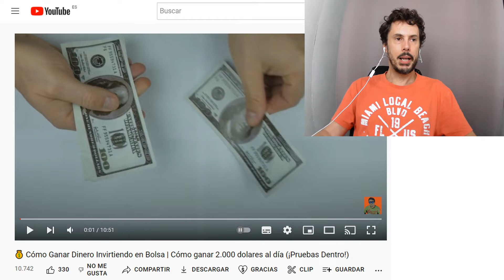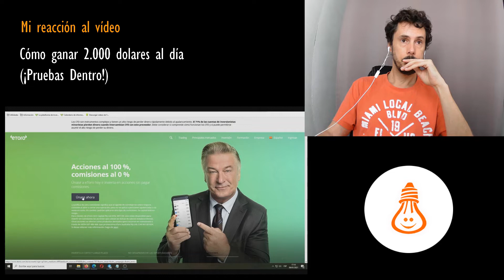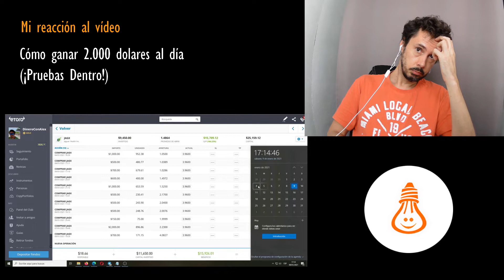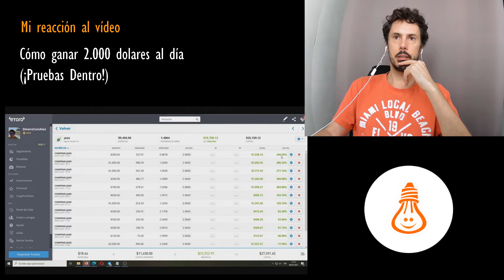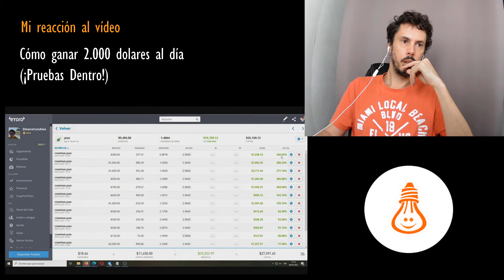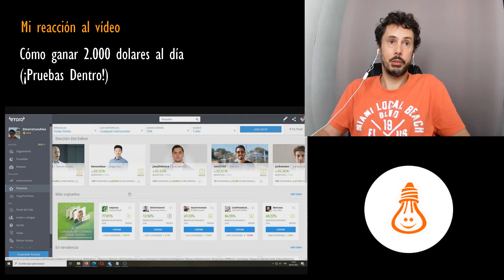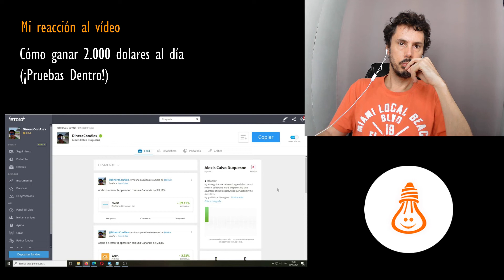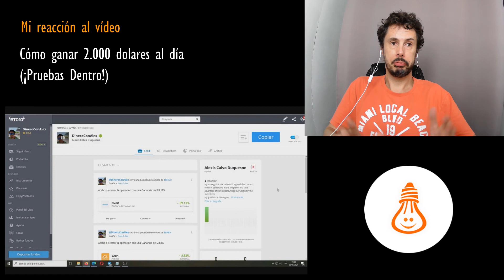Ganar 2000 euros al día - Mi reacción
He pensado publicar un vídeo de reacción, puesto que puede ser una forma de hablar de algunos consejos sobre inversión, una temática habitual para los emprendedores.